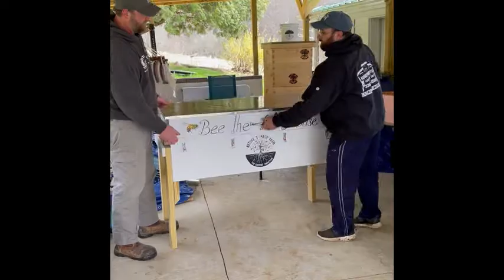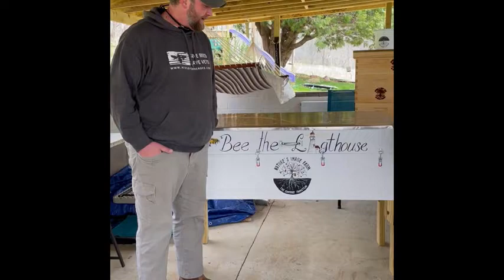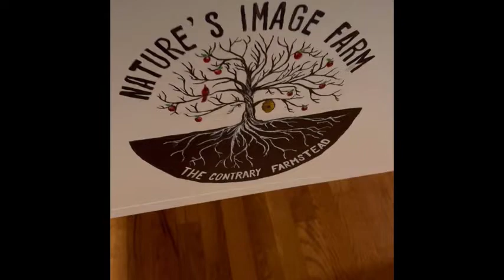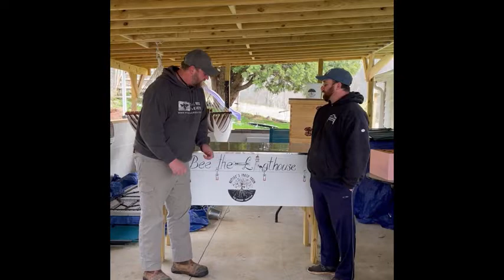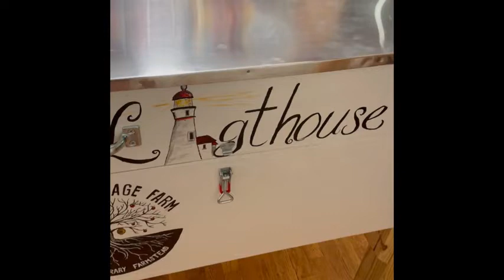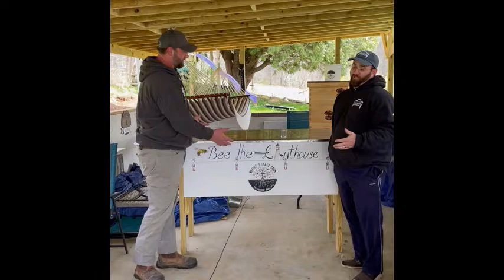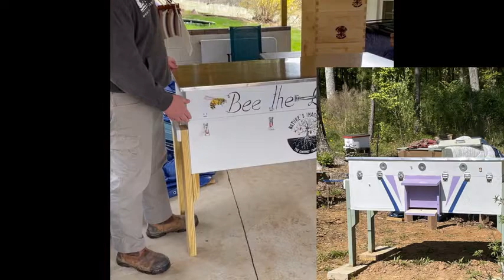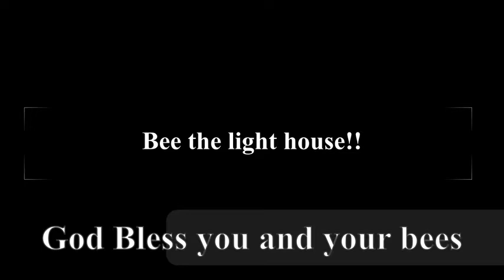The light house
NEW horizontal hive. Meeting Greg Burns in person for a interview plus learning about his logo. If you haven't meet him yet here is a your chance.